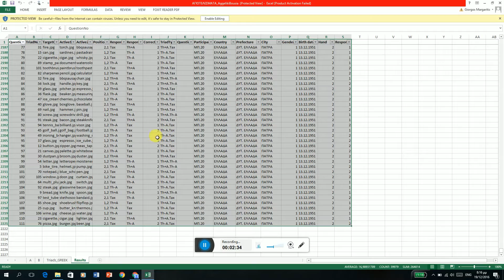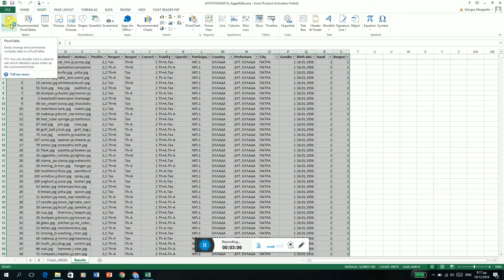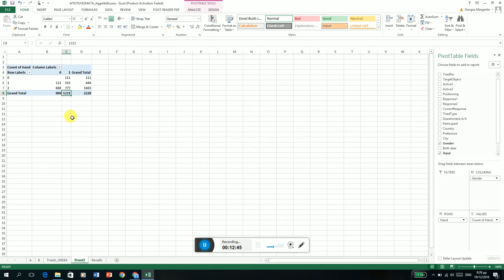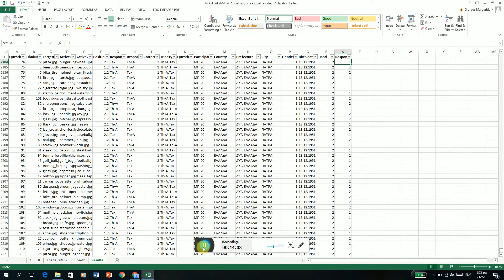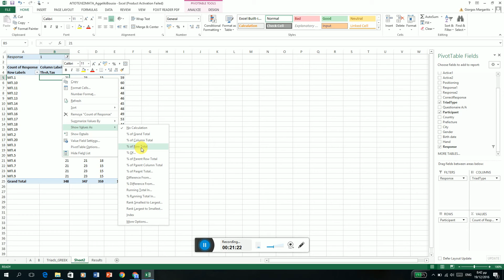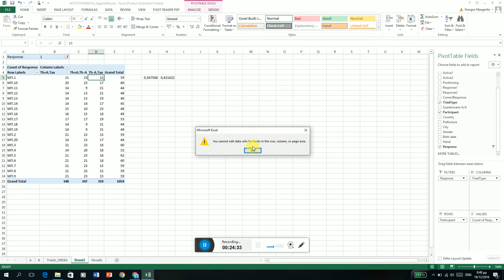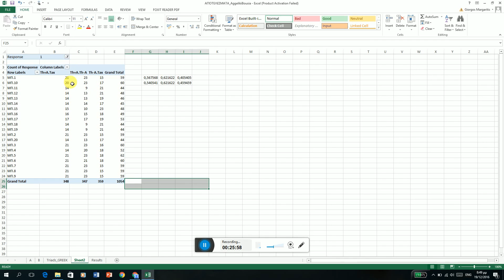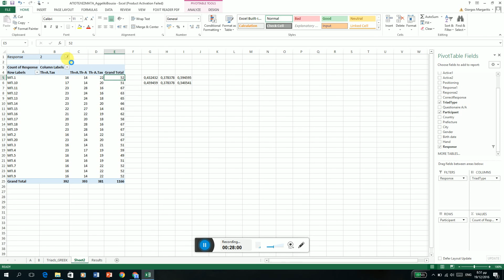Pivot Tables (Δυναμικοί πίνακες) στο Excel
Σε αυτό το βίντεο παρουσιάζεται ο τρόπος με τον οποίο μπορείτε να χρησιμοποιήσετε την πολύ χρήσιμη εντολή του Excel για τη δημιουργία δυναμικών πινάκων, με τους οποίους μπορείτε να συνοψίσετε τα δεδομένα σας